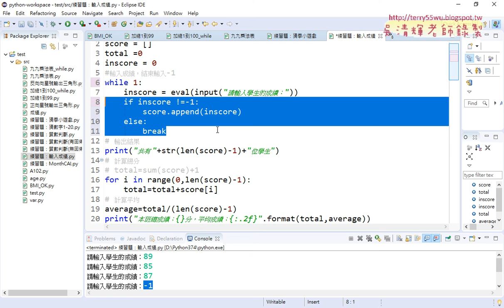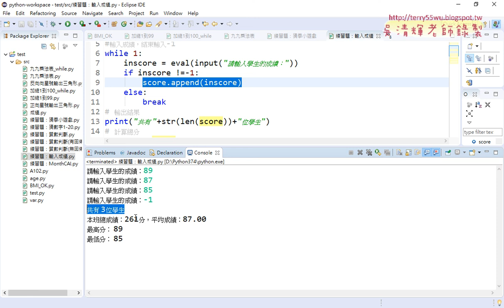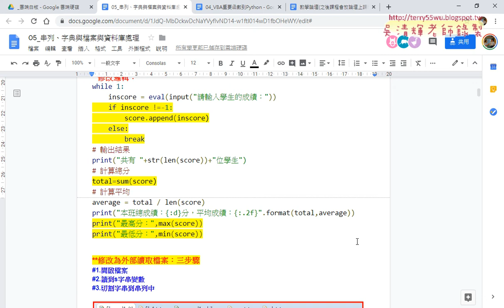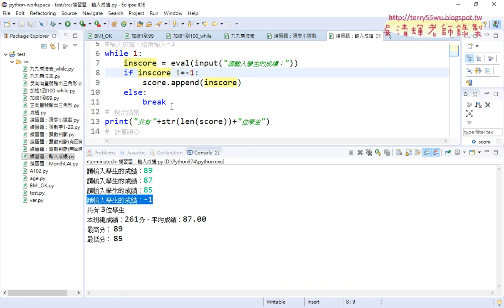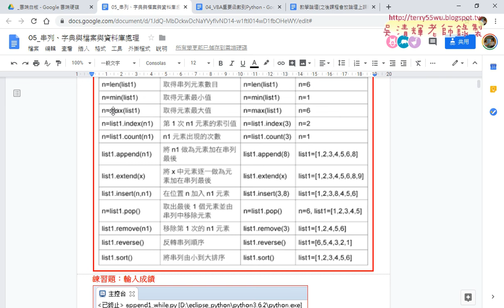04 修改邏輯不輸入負1與最高最低分